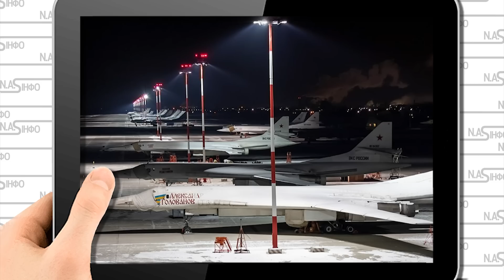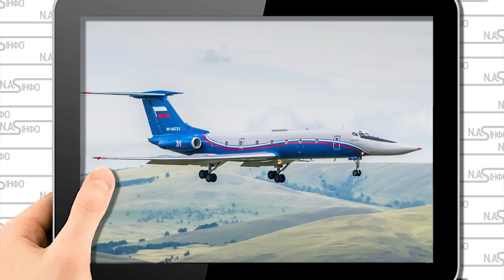5 хвилин тому! Помста за Київ - авіабазу Енгельс накрило. Удар - десятки ТУ-160. Пілоти рятуються